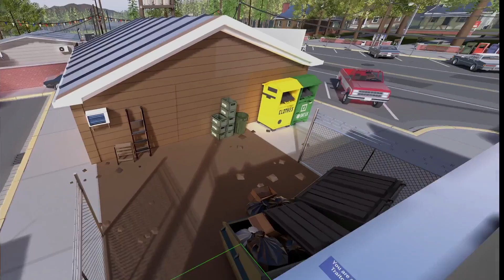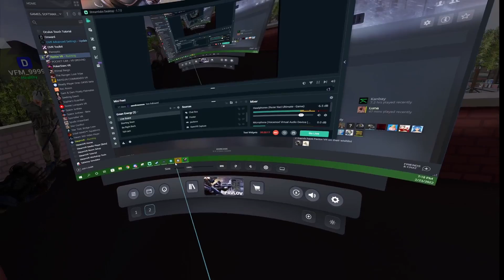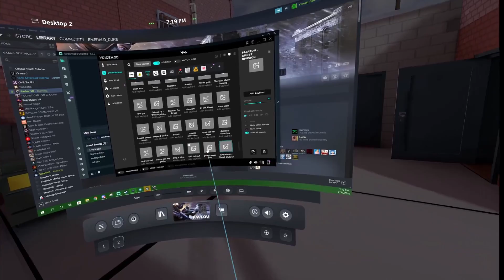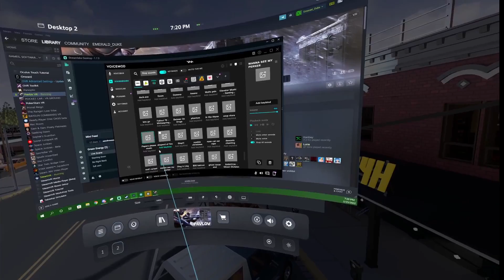TTT is always fun with friends.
This video is for people 18+ may contain rude content.